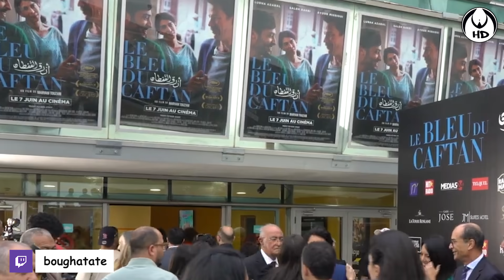آجي نطلقوها تسرح على الأفلام المغربية : المشلية الجبسية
فيلم تايدوي قصة حب بين مينة وحليم كانو بخير حتى تسلط عليهم واحد الغلام اسمو يوسف وهو يرييب الحفلة